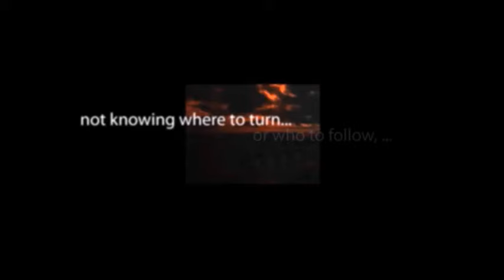CBS Radio Mystery Theater "Resident Killer" starring Mason Adams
The threat of alien invasion forces the government to reverse a formerly vicious man's programming and unleash a brutal onslaught against the invaders.